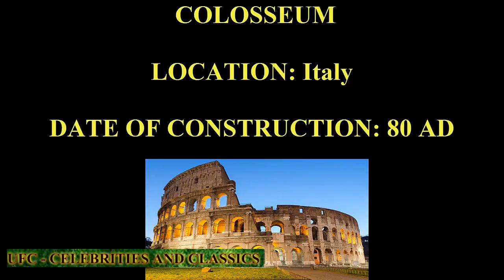TOP 7 WORLD WONDERS OF THE ANCIENT WORLD